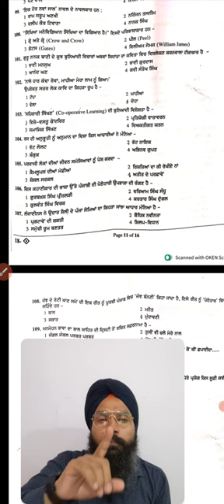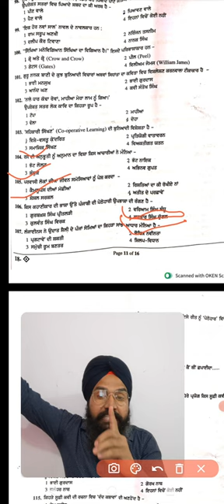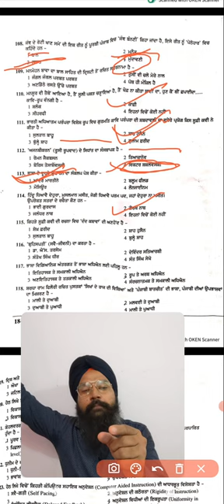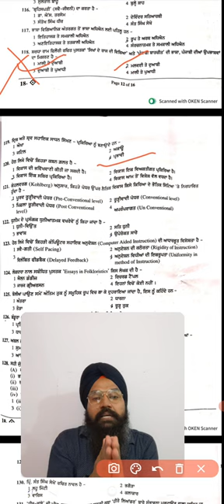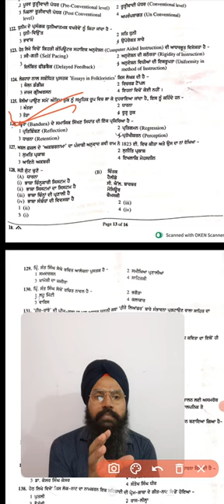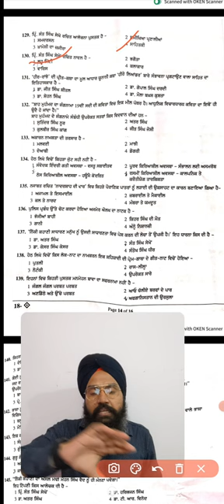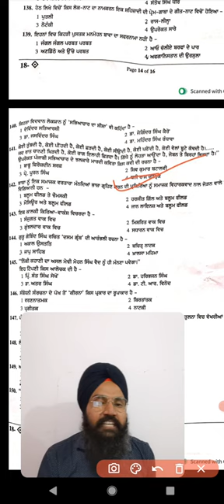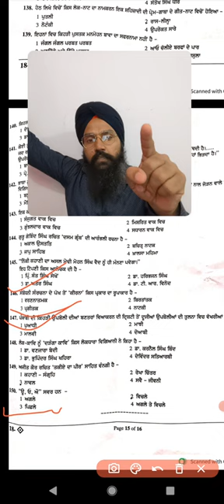Lecturer punjabi answer key 2022। Part-3 Assistant Professor KULDEEP SINGH।punjabi lectureskdsir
smart success app
Smart Success has its own app now.
Keep learning, keep growing.

ਫ੍ਰੀ ਸੇਵਾ
ਟੈਲੀਗਰਾਮ ਨਾਲ਼ ਜੁੜੋ